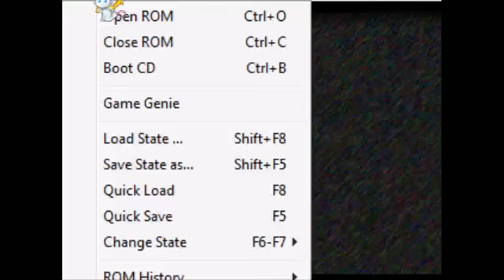Squirrel Plays SHC 2015 surprises await.